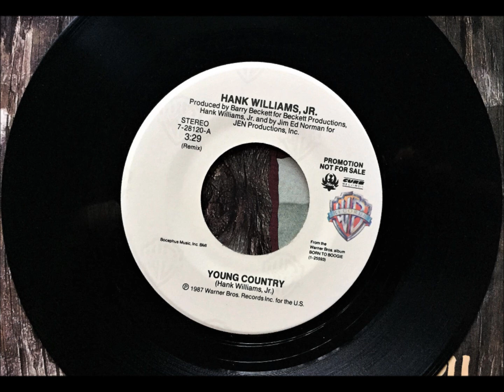Young Country , Hank Williams Jr , 1988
Written and recorded by Hank Williams Jr.. Released February 1988 from the album 'Born to Boogie'. It reached #2.
Background vocals by  Butch Baker, Steve Earle, Highway 101, Dana McVicker, Marty Stuart, Keith Whitley and T. Graham Brown.